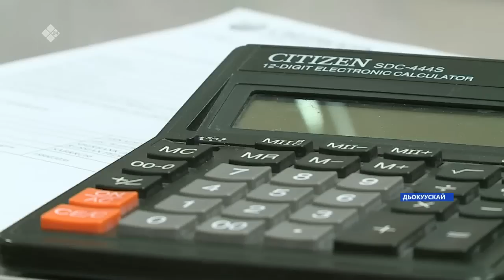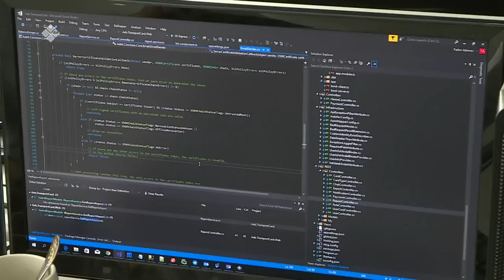«Саха сирэ» информационнай биэрии. Ахсынньы ыйын 06 күнэ 13:30